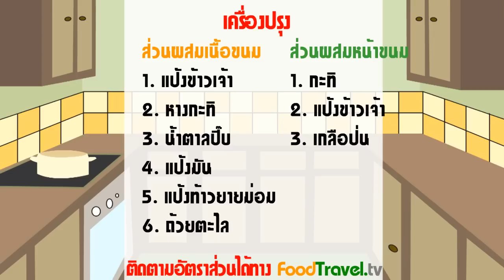ขนมถ้วย (ขนมไทย)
ขนมถ้วย (ขนมไทย) Thai Coconut Milk Custard - Khanom Thuai (Thai Dessert)

จัดเป็นขนมไทยโบราณประเภทหนึ่งมีสวนผสมของแป้ง กะทิและน้ำตาลปี๊บ รสชาติของขนมมีสองส่วน ตัวแป้งมีความหวาน หอมน้ำใบเตย ส่วนหน้าขนมมีความเค็ม มันหอมกะทิ ขนมถ้วยสูตรนี้เชฟได้นำดัดแปลงสูตรเล็กน้อย เพื่อให้ง่ายต่อการทำและยังคงมีรสชาติที่โดดเด่น หวาน หอม กะทิและน้ำใบเตย เนื้อขนมนุ่มเหนียวกำลังดี หน้าขนมเค็มพอเหมาะ